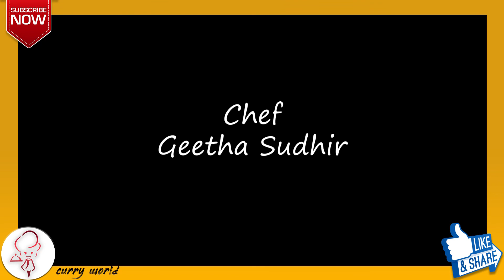MILAGU RASAM (Pepper Rasam) | மிளகு ரசம் செய்வது எப்படி ? | Recipe by Geetha Sudhir | Curry World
MILAGU RASAM (Pepper Rasam) | மிளகு ரசம் | Recipe by Geetha Sudhir | Curry World